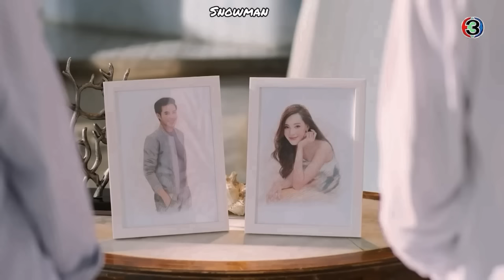Tayland Klip [ mafya lideri kendisinden nefret eden polis memuruna aşık oldu]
drama name: game outlaws